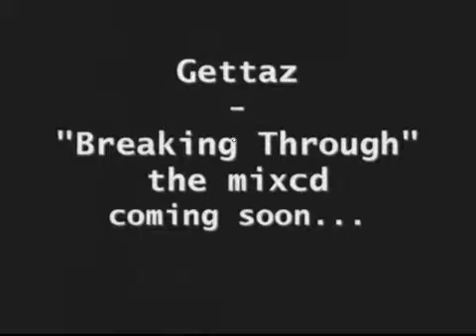Gettaz - Low Blows (Prod. Nitruzz) +MP3 NEW GRIME 2010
Gettaz - Low Blows Prod. Nitruzz
Comment, Rate & Sub For More